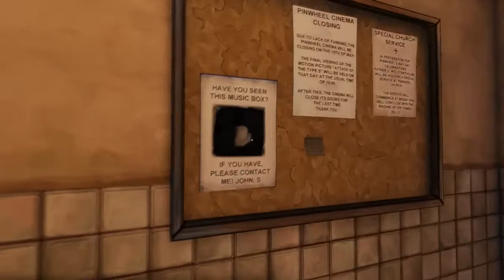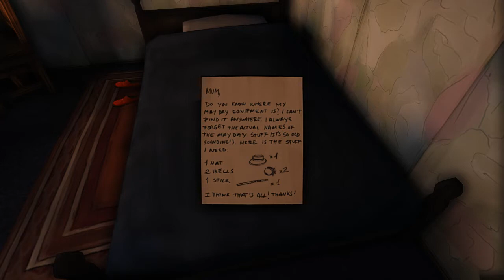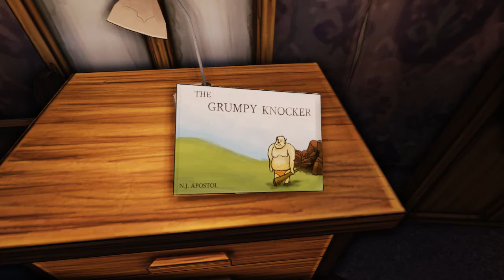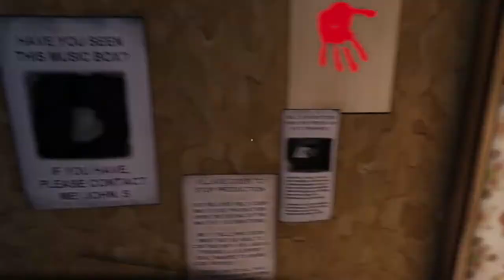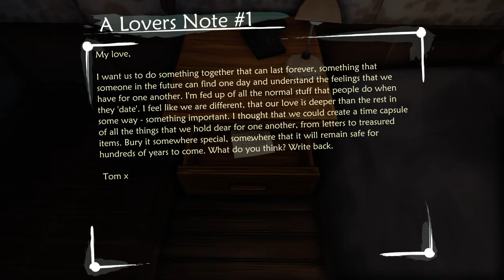Ether One - Live Stream Day 1 - 5 / 5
Skipping the tutorial (which is another way of saying there was a microphone problem in that part of the stream), I move right into the first area of Ether One and talk about some strategies for solving the game's puzzles